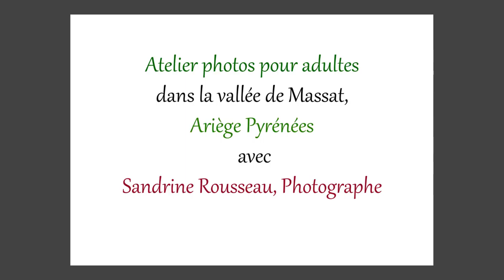Atelier Photo avec Sandrine Rousseau, Ariège Pyrénées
APPRENDRE À CRÉER UNE IMAGE
Regarder, observer, voir et composer ...